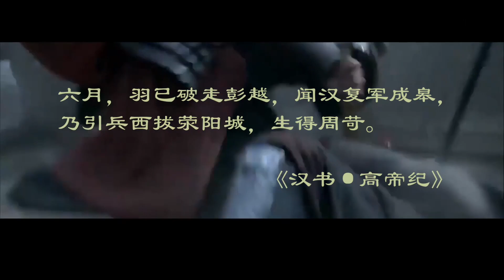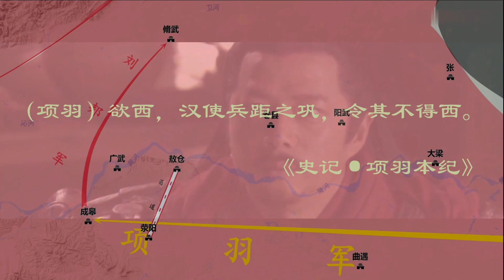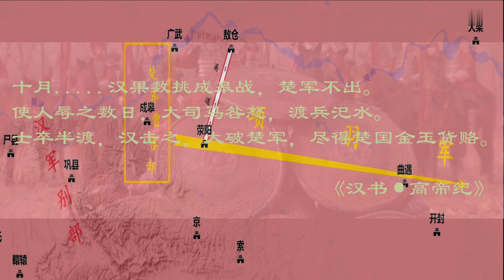《楚汉战争系列》成皋攻夺战 一场决定汉楚兴亡的持久争夺战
成皋之战，始于汉二年（公元前205年）五月，迄于汉四年（公元前203年）八月，前后历时两年零三个月左右。它是西楚霸王项羽和汉王刘邦（即后来的汉高祖）围绕战略要地成皋（今河南荥阳汜水镇）而展开的一场决定汉楚兴亡的持久争夺战。在这场战争中，刘邦及其谋臣武将注意政治、军事国、经济多方面的配合，将正面相持、翼侧迂回和敌后骚扰等策略加以巧妙运用，调动、疲惫、削弱直至战胜强敌项羽，是中国战争史上后发制人、疲敌制胜最终以弱胜强的又一成功典范。